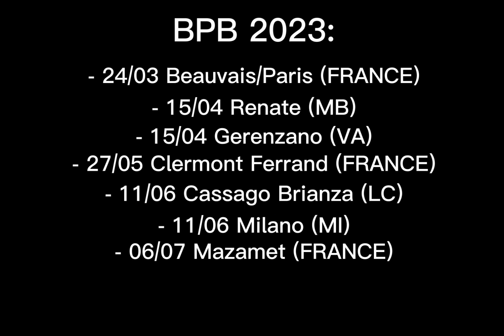UN ANNO IN UN MINUTO ⏱ Brianza Parade Band 2023!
⏱ Un intero anno riassunto in un solo minuto, ecco un video che racchiude le emozioni di un'intera stagione.

BPB 2023:
- 24/03 Beauvais/Paris (France)
-15/04 Renate (MB)
- 15/04 Gerenzano (VA)
- 27/05 Clermont Ferrand (France)
- 11/06 Cassago Brianza (LC)
- 11/06 Milano (MI)
- 06/07 Mazamet (France)
- 09/09 Cortemaggiore (PC)
- 17/09 Muggiò (MB)
- 24/09 Carpi (MO)
- 08/10 Milano (MI)
- 14/10 Mantova (MN)
- 05/11 Ferrara (FE)
- 18/11 Cremona (CR)
- 19/11 Veduggio (MB)

PH: Paolo Citterio e Riccardo Manini.